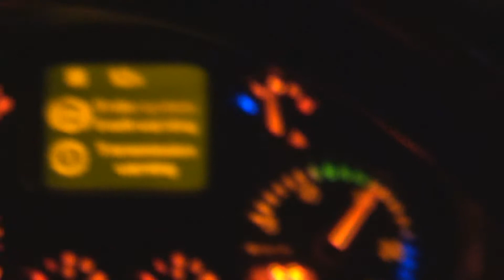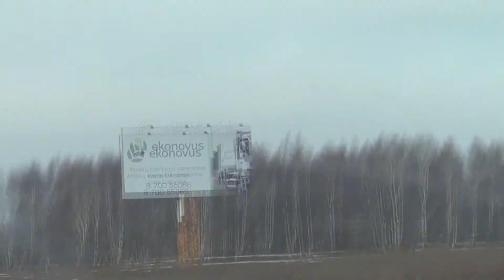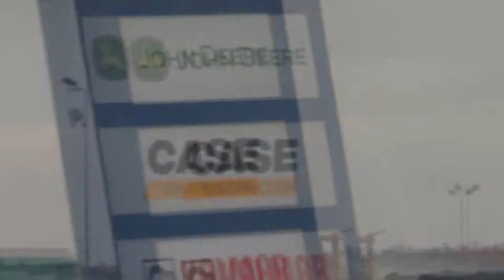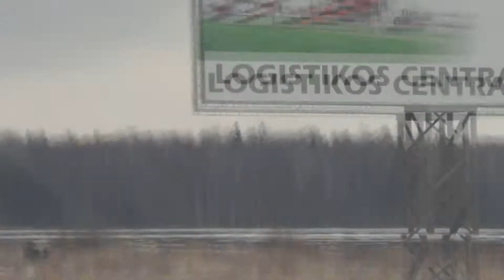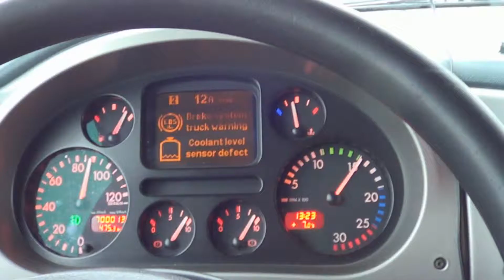Klaipėda-Vilnius 2012.12.31 (Father's Video)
This is my Father's video of his trip the last day of 2012, just before New Years Eve.